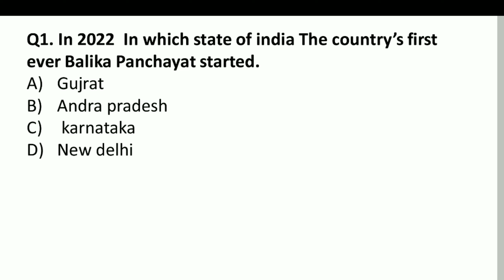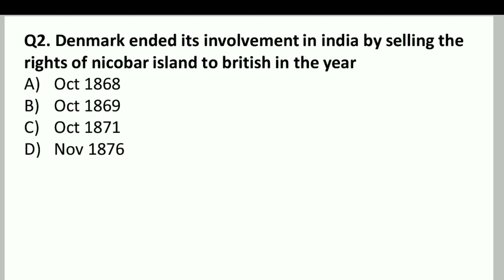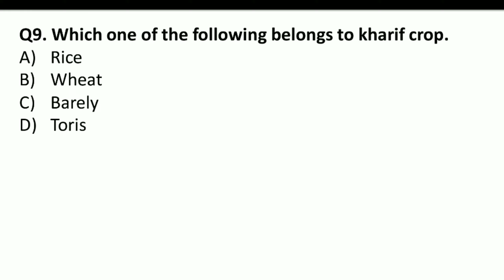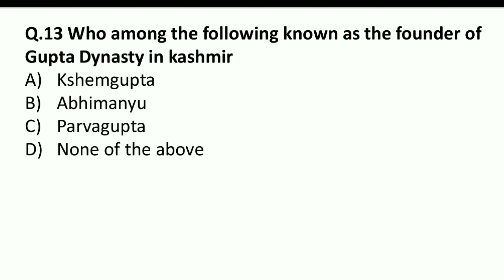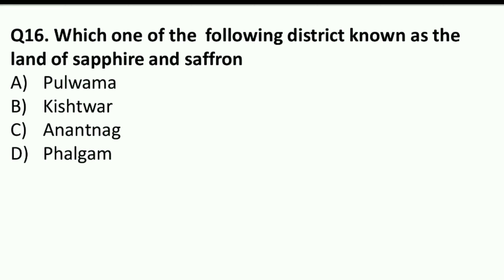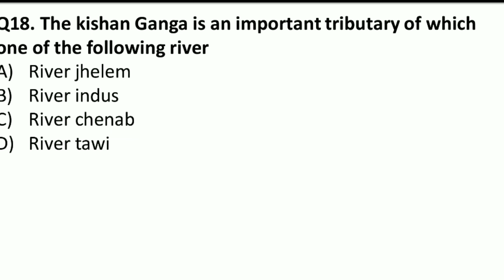Jkssb Panchayat Secretary Mock Test | Jkssb VLW Mock Test | Jkssb Panchayat Secretary Mock Test GK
JKSSB PANCHAYAT SECRETARY BOOK

QUANTITATIVE APTITUDE BEST BOOK FOR ALL COMPETITION EXAMS DR. R. S AGARWAL

Best English Book Agarwal Exam Cart

GK Tarun Goyal

Arihant Fast Track Arithmetic

Encyclopedia General Science

J&K GK ARIHANT BEST BOOK